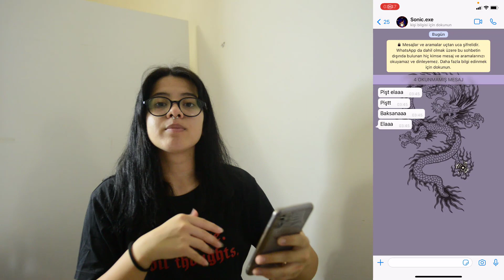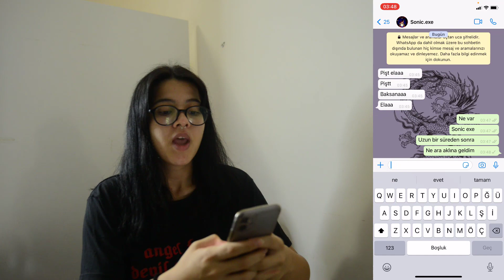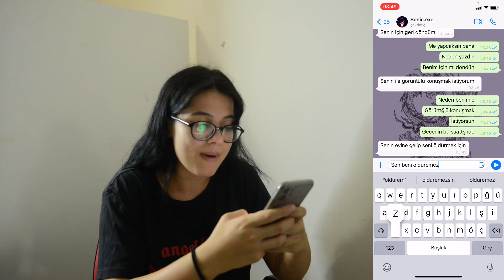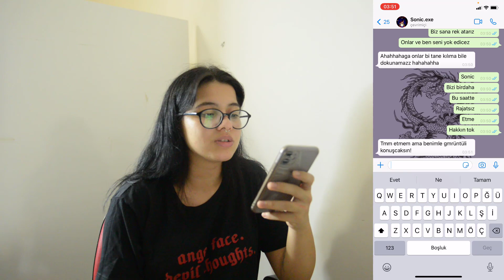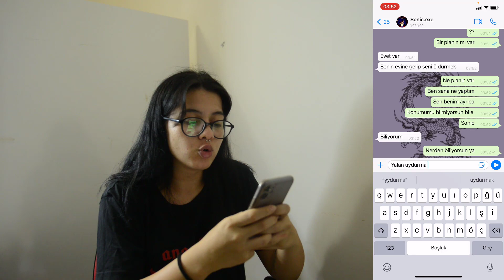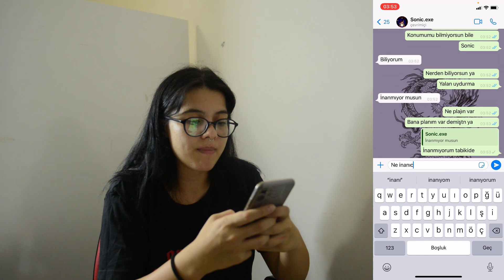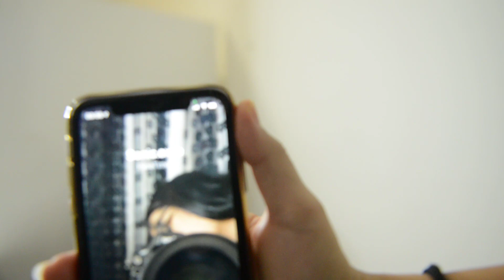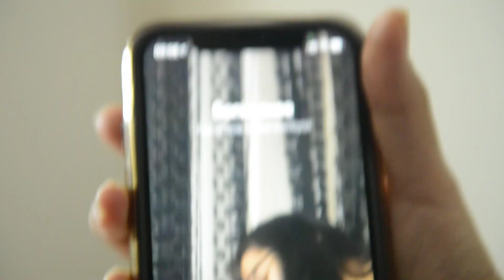GECE 3'te SAKIN SONIC.EXE'Yİ GÖRÜNTÜLÜ ARAMAYIN! (Sonic.EXE Evime Geldi)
Merhaba Arkadaşlar Ben Elanur Bakır GECE 3'te SAKIN SONIC.EXE'Yİ GÖRÜNTÜLÜ ARAMAYIN! (Sonic.EXE Evime Geldi) Adlı Videom İle Karşınızdayım eğlenceli, komik bi video oldu iyi seyirler